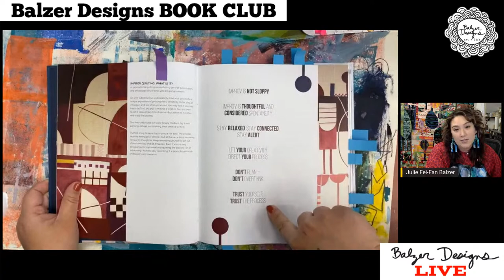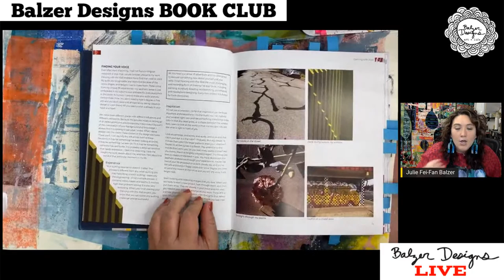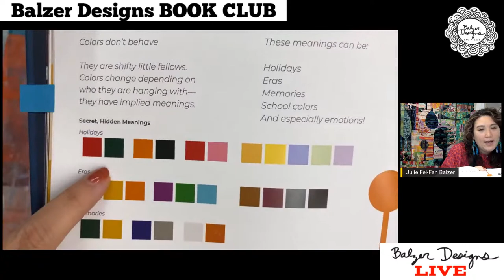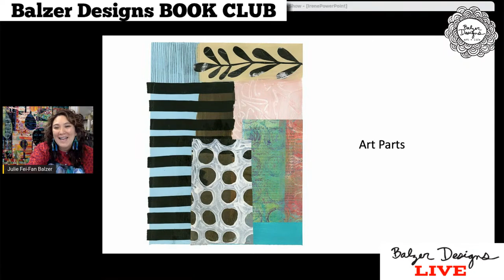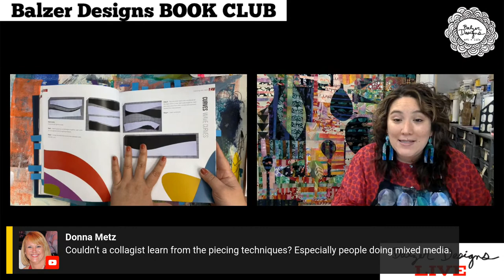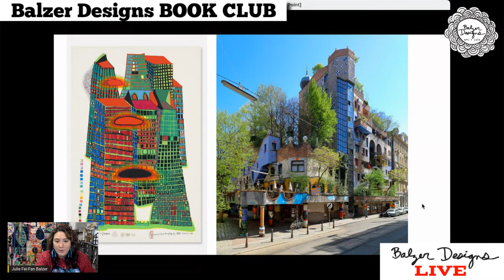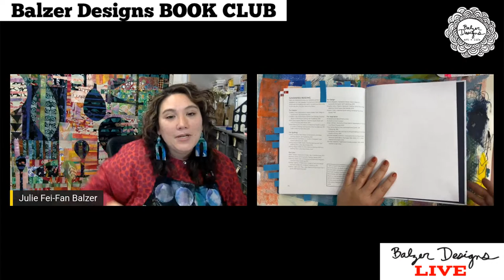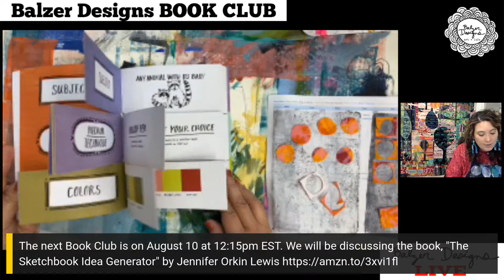Book Club: Improv Quilting by Irene Roderick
Book Club is free and open to all. In today's Book Club we discussed Irene Roderick's book, Improv Quilting. -- Some highlights of the conversation/mini online class include: letting time be part of your artistic process, creating components, and drawing inspiration from a wide swath of creators.  Irene is a quilter, but I share many ways that collage artists and mixed media artists can be inspired by her book.

If you're interested in making art with me, keep reading.

My business, Balzer Designs, is all about helping you reach your creative potential through connecting with what makes you special and unique. As an instructor, I take an intellectual and self-analytical approach to art making, empowering my students and clients to create their own unique work. You won’t copy what I do. You’ll learn how to analyze WHY and HOW, so that you can get the results you want long after class is over.

TAKE THE FIRST STEPS:
-- Sign up for my weekly FREE newsletter to get a shot of information and inspiration every Friday.
-- If you're ready to go a little bit deeper, becoming a monthly member is just $5.99/month. Each month you get fresh new content and immediate access to all prior content.